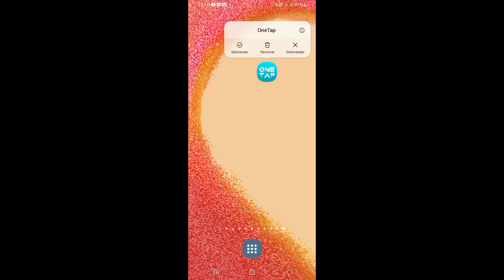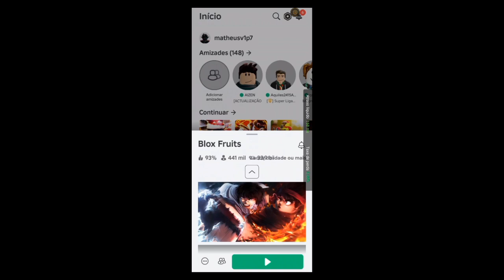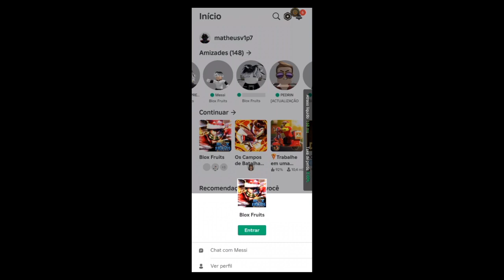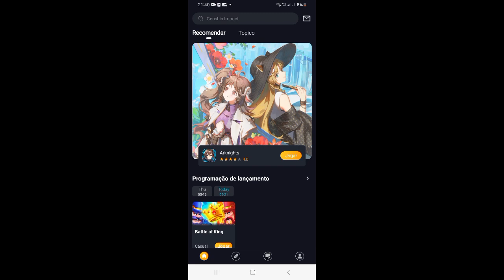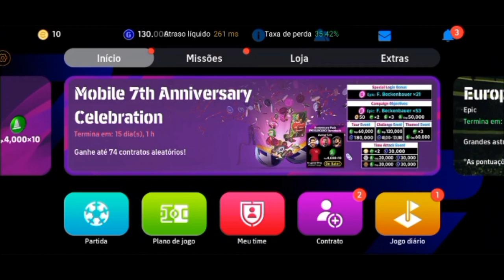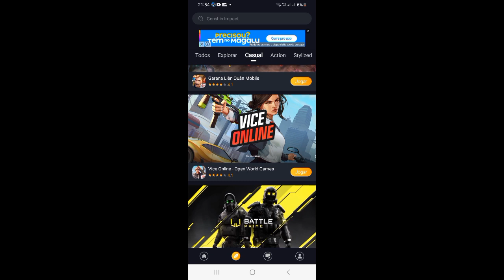como jogar jogos sem presisar baixar nada e sem leg